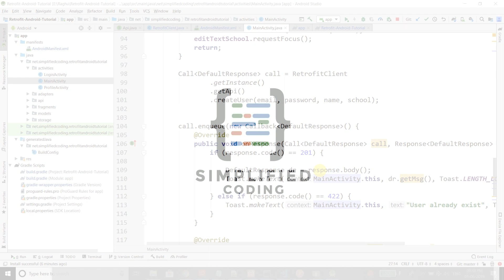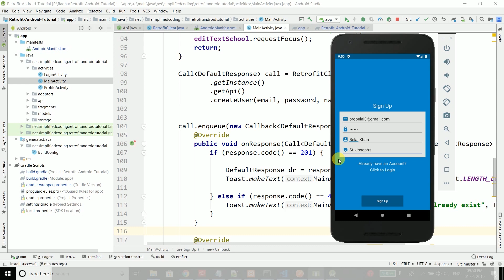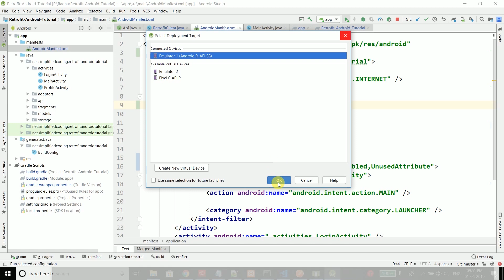#12.1 Retrofit Android Tutorial - Network Security Policy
Before moving ahead check this video to know what is network security policy because by default your application is not able to communicate with non https URLs and next video may not work for you.

What is Retrofit?
Retrofit is a type-safe HTTP client for Android and Java. You can make network requests using Retrofit and it is used in android to call RESTful APIs.

Why Retrofit?
Though it is not necessary that you use a library like Retrofit for the network calls in your application. But if you will not use a library you have to take care of a lot of things, and it increases the task and amount of code.
Whereas Retrofit has predefined methods to quickly perform network requests. We also have other libraries in android for example volley, but if you are still using Volley for network operations then it is highly recommended that you should migrate to retrofit now. Retrofit is better than volley.

In this Retrofit Android Tutorial series we will learn a lot of things. We will learn
- Building RESTful API using SLIM framework
- Making the calls from our android app using Retrofit
- We will also learn deploying the REST API

[If you think my contents are helpful]
➤ UPI (India Only): belalkhanpro@okaxis

And I request you all to please share this video to your friends, and help me gain more views and subscribers. (Only if you think I am creating good content that is helpful for you)